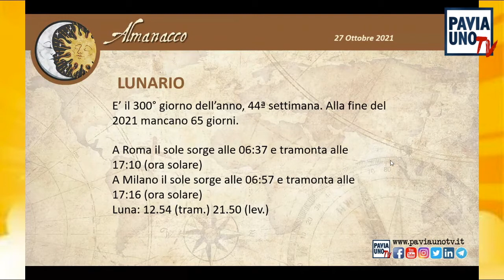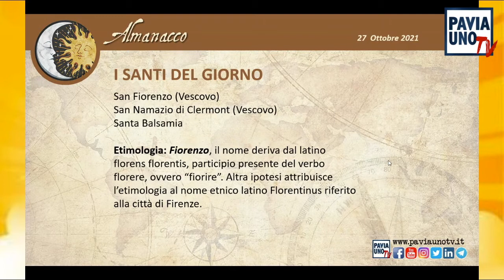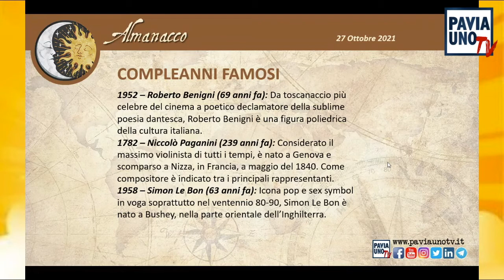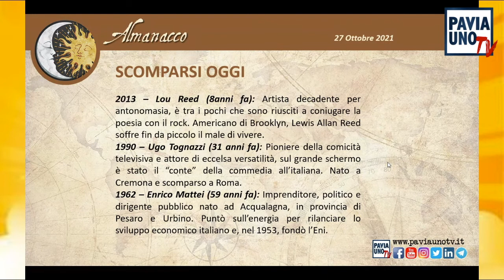L’ALMANACCO DI PAVIA UNO TV - 27 OTTOBRE 2021